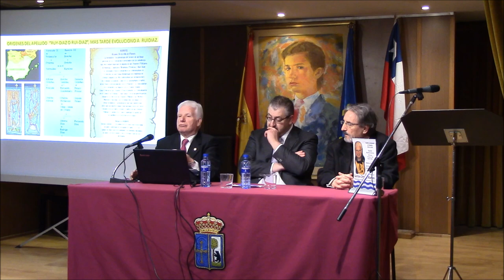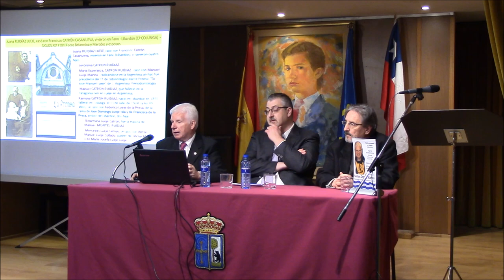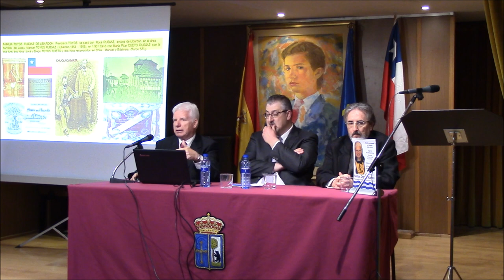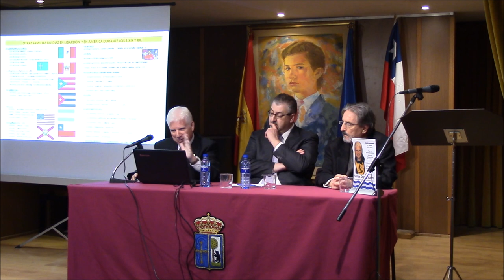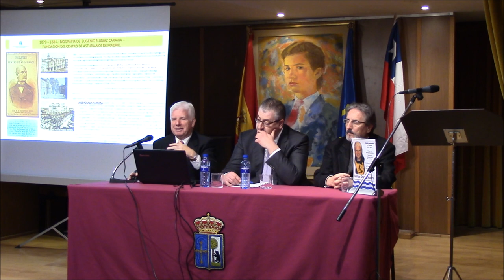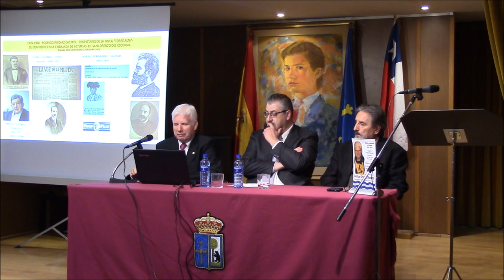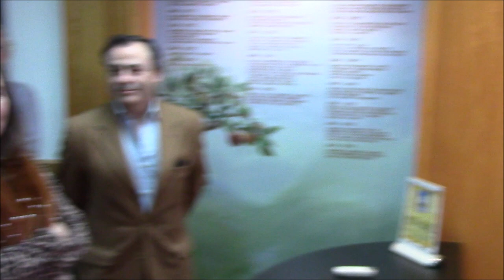Eugenio Ruidiaz Caravia, médico escritor y fundador del Centro Asturiano de Madrid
Conferencia de nuestro consocio D. Santos Ortega Marcos